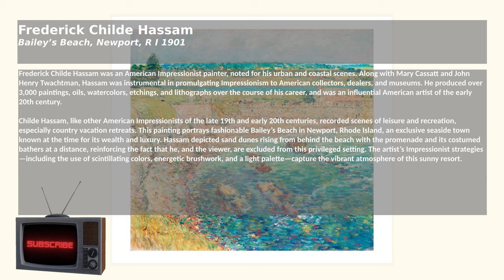Hassam impressionist paintings, Bailey's Beach. Framed art for your tv. Art on TV 4k screensaver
Frame tv, Painting, Art, 4K, Beautiful painting. Beauty. Beauty and colors. Beautiful music. Beautiful songs. Gallery. Virtual Gallery. My Gallery. Art exhibition. Image Gallery.

Frederick Childe Hassam was an American Impressionist painter, noted for his urban and coastal scenes. Along with Mary Cassatt and John Henry Twachtman, Hassam was instrumental in promulgating Impressionism to American collectors, dealers, and museums. He produced over 3,000 paintings, oils, watercolors, etchings, and lithographs over the course of his career, and was an influential American artist of the early 20th century.

Childe Hassam, like other American Impressionists of the late 19th and early 20th centuries, recorded scenes of leisure and recreation, especially country vacation retreats. This painting portrays fashionable Bailey’s Beach in Newport, Rhode Island, an exclusive seaside town known at the time for its wealth and luxury. Hassam depicted sand dunes rising from behind the beach with the promenade and its costumed bathers at a distance, reinforcing the fact that he, and the viewer, are excluded from this privileged setting. The artist’s Impressionist strategies—including the use of scintillating colors, energetic brushwork, and a light palette—capture the vibrant atmosphere of this sunny resort.

Author: Childe Hassam - Bailey’s Beach, Newport, R.I., ART INSTITUTE CHICAGO, info retrieved